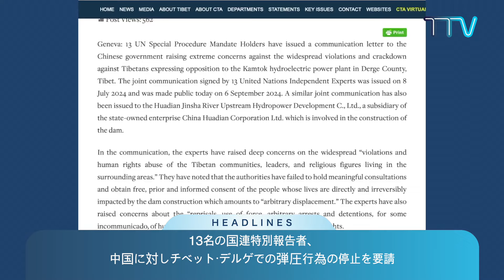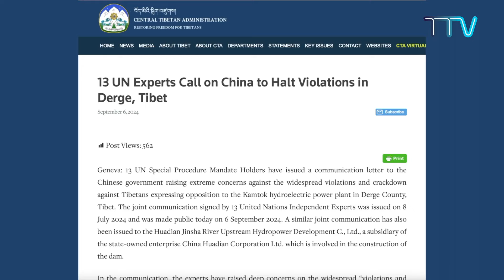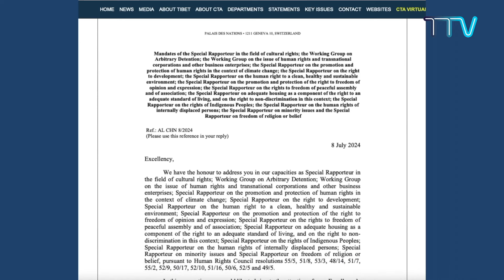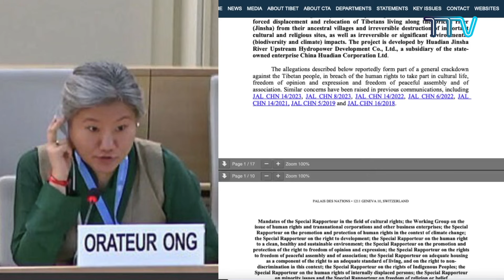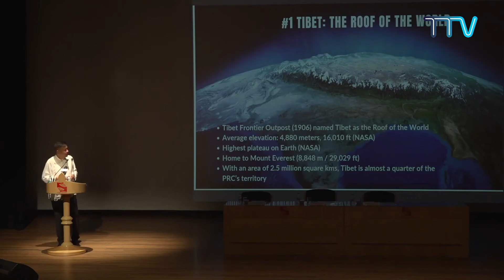チベット・デイス・ウイーク2024.09.13